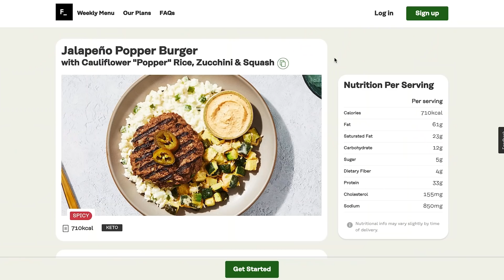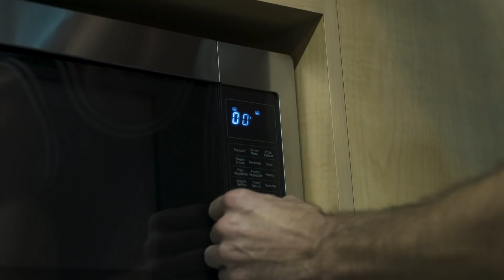Klay Thompson & Jeremy Lin Battle It Out In Unreleased Pro Run!!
In this video NBA trainer Jordan Lawley (JLawBball) has Klay Thompson and Jeremy Lin come hoop in the pro runs! Klay couldn't miss and Jeremy was dropping dimes. Drop a comment if you are ready for another unreleased pro run!! YAYAAA!!

TEXT "Youtube" to my PERSONAL CELL PHONE # to get to see all my Youtube videos before they launch to the public!! Click this link to go straight to text!

IF YOU'RE NOT SICK OF ME BY NOW, HEAD TO OUR TIKTOK ;)...